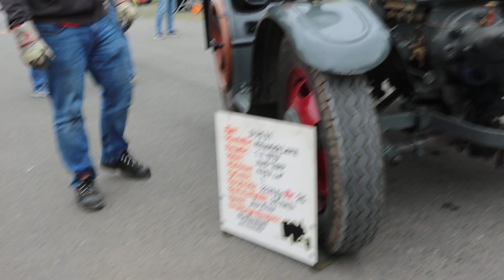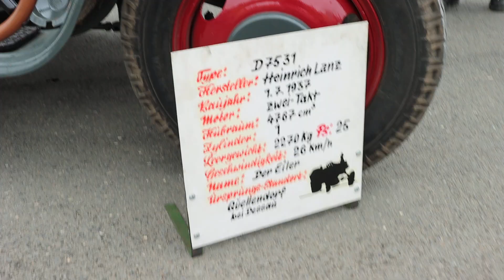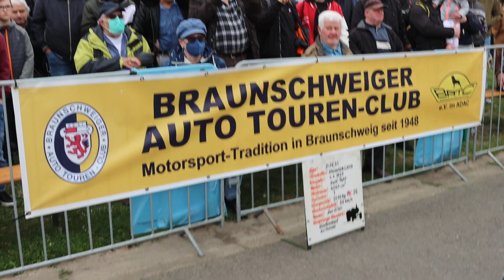39. Oldtimertreffen Braunschweiger Auto-Touren Club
Anheizen des Lanz Bulldog zum Start des Treffens Kommentiert von Johannes Hübner und Uwe Schulz, Sickte    Teil 2